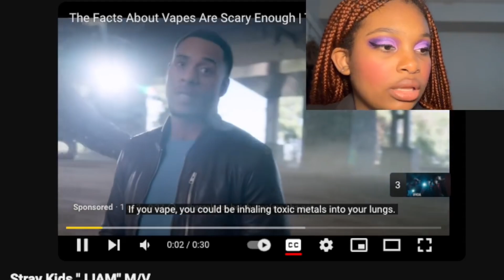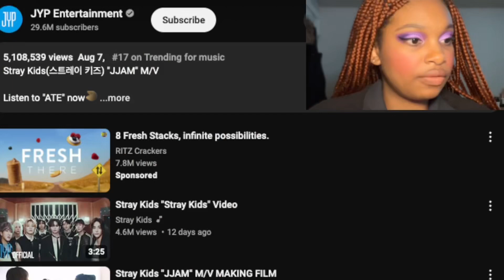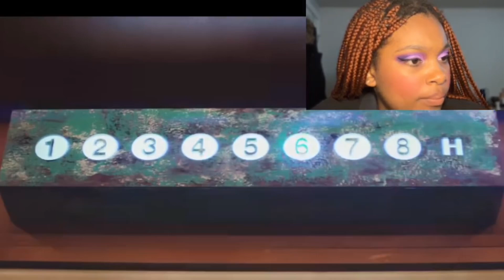Stray Kids (스트레이 키즈) ‘ATE’ First Listen |Reaction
imma start posting I promise

🎶Did you enjoy this ep? Let me know your favorite track in the comments below and why!